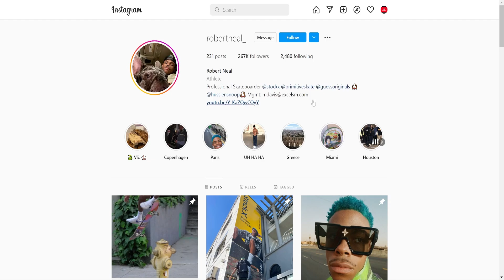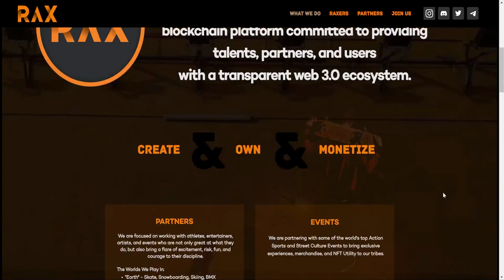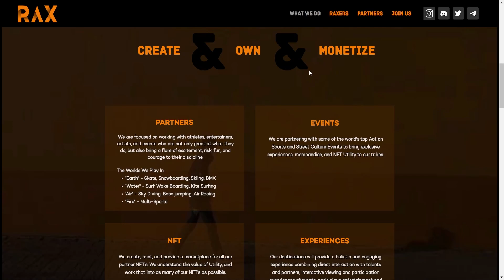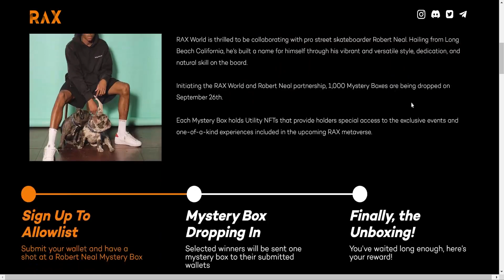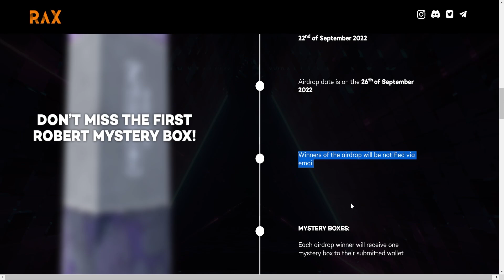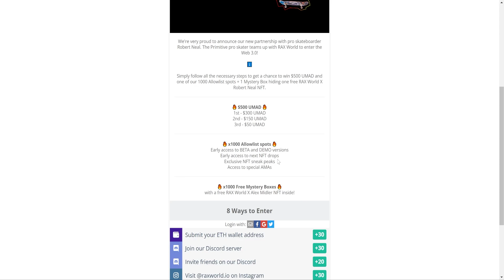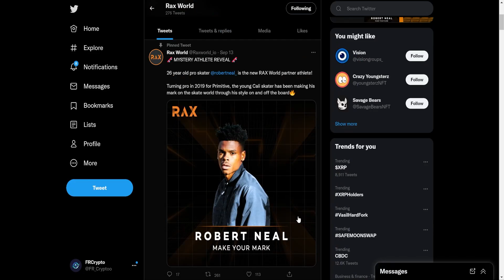Rax World | Courrez ta chance de gagner 500 $UMAD + 1000 spots AL + 1000 NFT Robert Neal FOR FREE 🔥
Si vous avez des questions ou des propositions commerciales, ou si vous souhaitez que votre projet apparaisse sur ma chaîne, VOUS POUVEZ ME CONTACTER SUR :